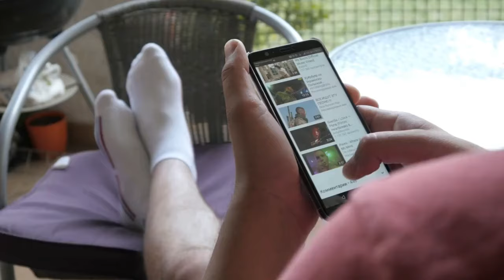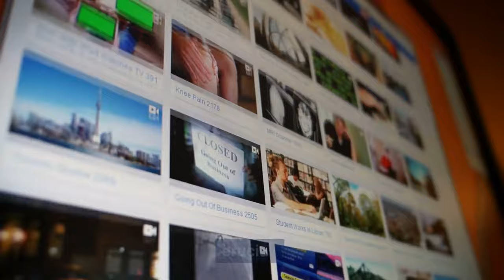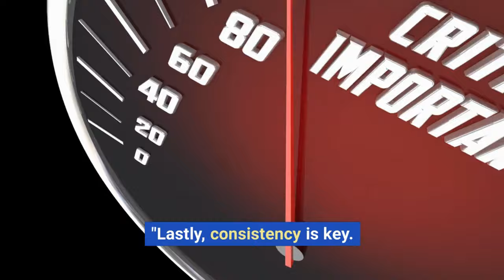"From Zero to Success: The Secret to Skyrocketing Your YouTube Channel"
Are you starting your YouTube journey with 0 views and 0 subscribers? Don't worry! In this video, we'll share five powerful strategies to help you boost your channel from scratch. Learn how to create engaging content, optimize your videos, and build a loyal audience that will keep coming back for more. Whether you're a beginner or looking to revamp your channel, these tips will set you on the path to YouTube success. So, let's turn those zeros into heroes and kickstart your YouTube growth today!